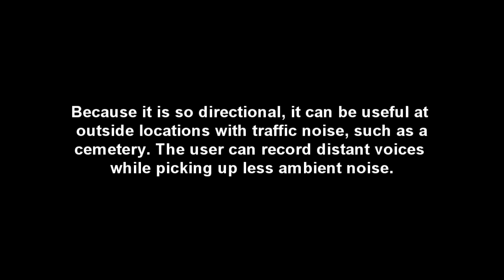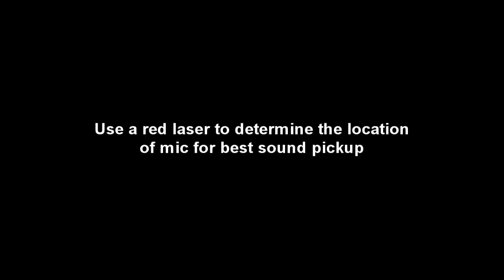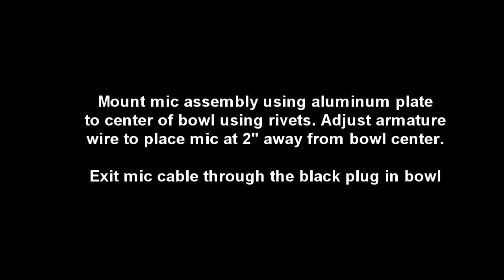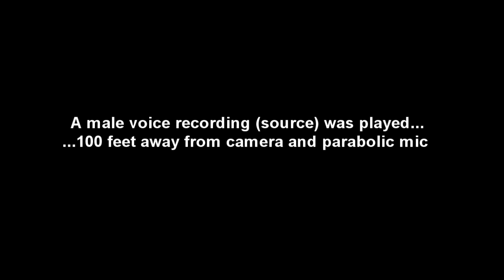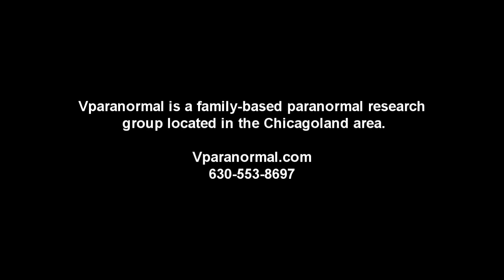Vparanormal demonstrates how to build and test an 18" parabolic microphone.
□ Electronic Components
         □ Hobbies:

In this video, Vparanormal will demonstrate how to build and test an 18" parabolic microphone.
A parabolic microphone is a microphone that uses a parabolic reflector to collect and focus sound waves onto a microphone element. A parabolic mic has unusually focused front sensitivity and can pick up sounds from many feet away.

The material list with internet links:

Califone AX-12 - Microphone

Akro-Mils GAB18000E35 Garden Bowl 18-Inch

1/8" Aluminum Wire Rod Armature

Darice Designer Fur Deluxe12"x15"- White